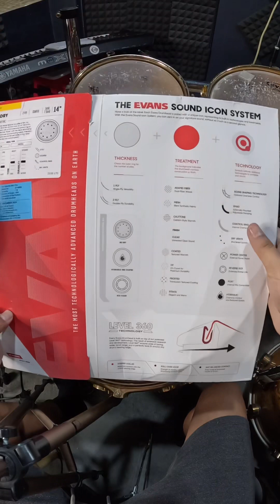Toy thar test ang aw! Evans HD Dry snare head Unboxing/Test | Full HD